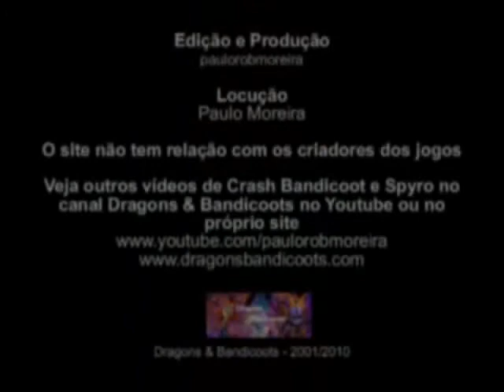Dragons & Bandicoots Awards 2010 - Vencedores (P4)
Confira a quarta parte dos vencedores do Dragons & Bandicoots Awards 2010 nas categorias relacionadas ao Crash Bandicoot. Espero que não reparem muito na voz do locutor, pois é a primeira vez que faço isso, porém desta vez o áudio está melhor que nos vídeos anteriores.

Não deixe de comentar o que achou das indicações e dos vencedores.